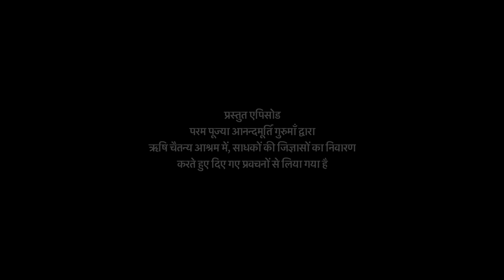क्या है दृश्य और द्रष्टा का भेद? | AV Ep 2420 | Daily Satsang | 3 October 2024 | Anandmurti Gurumaa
The featured video has been drawn from Darshan Talks held at Rishi Chaitanya Ashram with Anandmurti Gurumaa.

Get your daily dose of wisdom! Watch Amrit Varsha, enlightening discourses by revered Gurudev Anandmurti Gurumaa every day on Sanskar TV in India at 7:20 am & on Aastha International in USA, UK, Canada and 184 other countries at 8:20 am (USA Est).

Ashram Address
Office Timings - 10am - 5pm (Every day)
Download Amrit Varsha App for more such videos.